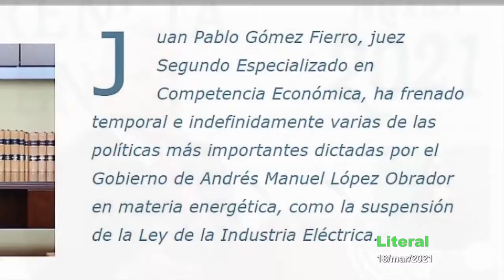Sigue embestida de AMLO contra juez JP Gomez Fierro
Sigue embestida contra jueces.
El consejero Jurídico Julio Scherer da información contra Juan Pablo Gómez Fierro

"Al juez que suspendió la reforma Eléctrica le corrigieron la plana los magistrados en otro asunto, lo enviaremos como complemento de pruebas al Consejo de la Judicatura": López Obrador